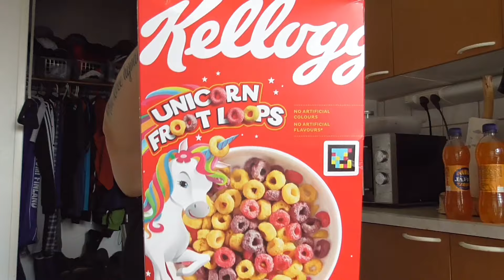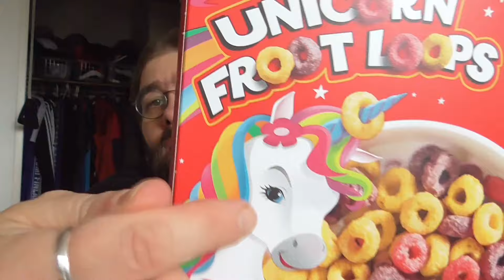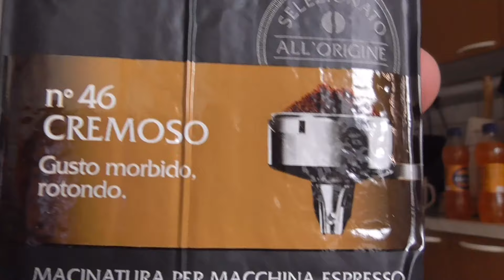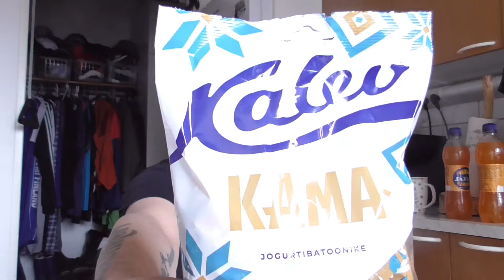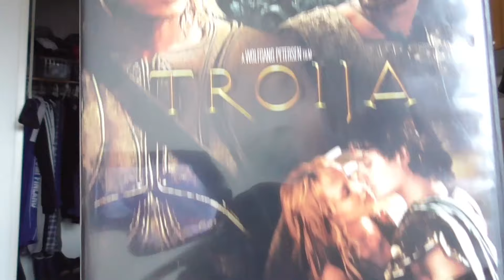Iltaa & kiitos lahjotuksesta